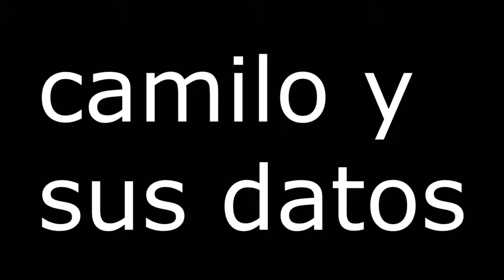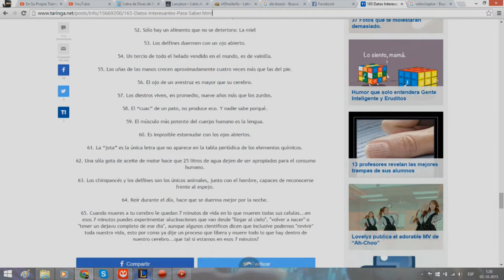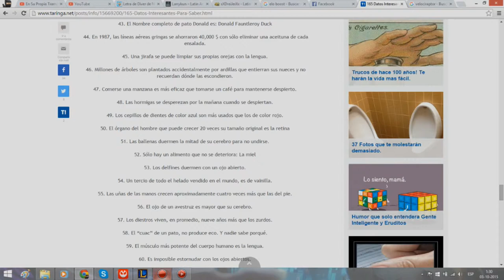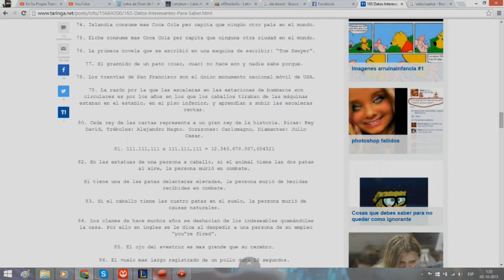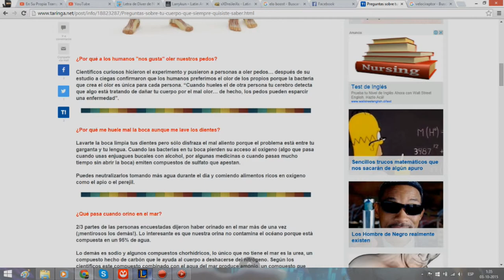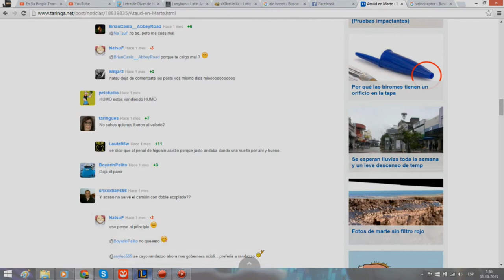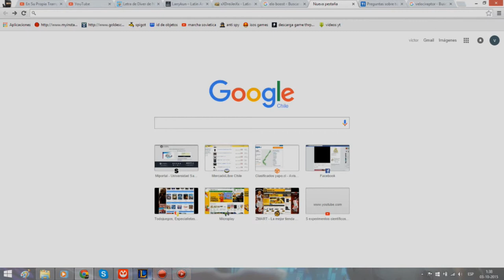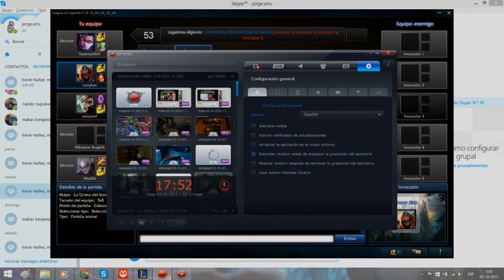camilo y sus datos